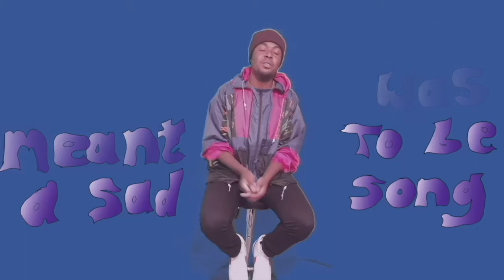Rhythm And Blues Music By Quko - Youtube | Music Discovery XO Auditions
Rhythm And Blues music audition video.

Join us in our search for the world's next big music stars every day on the Music Discovery XO Auditions.